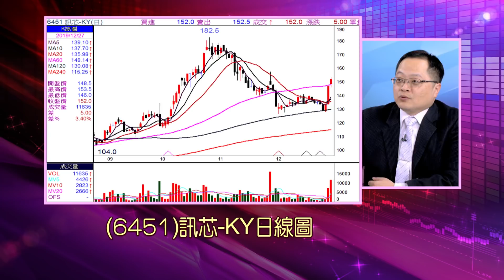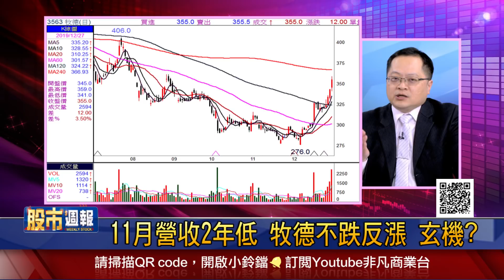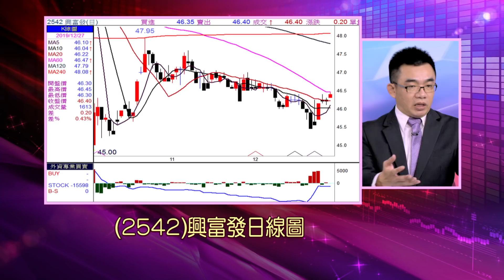【聯發科.高通5G戰 智易得利?訊芯光收發模組出貨增?11月營收2年低 牧德反漲?法人回補佳世達?本益比超低 外資買潤泰新?興富發土洋對作?】股市周報*曾鐘玉20191229-4(李冠嶔X呂漢威)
《YOUTUBE網路版》周日晚上 21:00
《非凡商業台》(有線電視89.90台)周日晚間 20:00
《台視財經台》(MOD 521台) 周日早上7:30